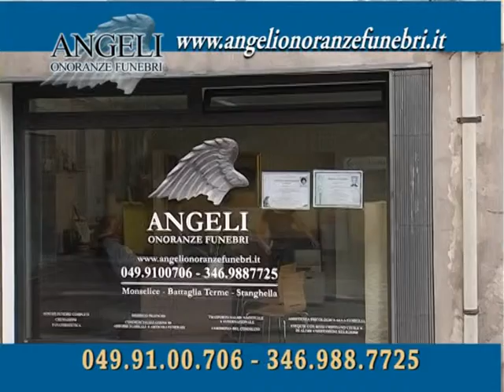spot onoranze funebri angeli